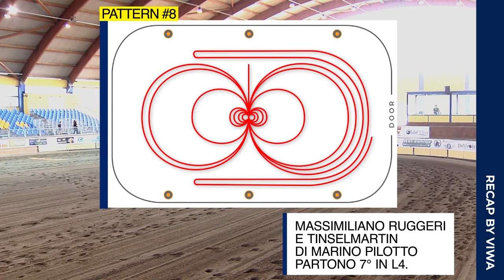RUGGERI MASSIMILIANO/TINSELMARTIN 2019 LOMBARDIA REINING FUT. OPEN L4 CO-CHAMPION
Si torna a parlare di Futurity Regionale Lombardia Reining. Nella prova, svolta il 5 Ottobre 2019, ben 48 binomi al via. Alla fine della gara, Massimiliano Ruggeri si trova in buona compagnia a dividere il gradino più alto. Ma per ora gustiamoci il suo Go e aspettiamo il prossimo RECAP per scoprire chi sono i Futurity Open 2019 Co-Champion!